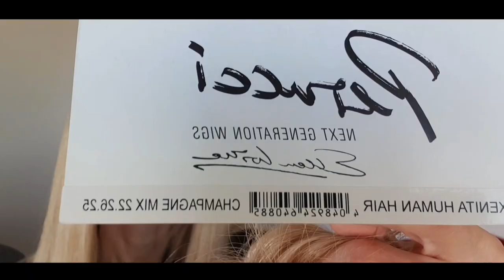Обзор на парик Xenita by Wig Ellen | Парик из натуральных волос| Распаковка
Обзор на парик Xenita HH 100 % Натуральные волосы категории REMY цвет Champangne mix

Коллекция: PERUCCI

Тип волос: 100 % Натуральные волосы категории REMY.

Размер шапки парика: 54-58 см.

Длина волос: каскадная длинная стрижка.

Особенности парика: парик категории ★★★★◑ MONO.

Парик изготовлен из натуральных волос. Парик из натуральных волос - это всегда красивая прическа и много возможностей.